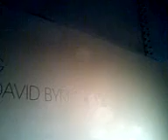"Playing the Building" by David Byrne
a sound installation at the Maritime Building in Lower Manhattan; open to the public...